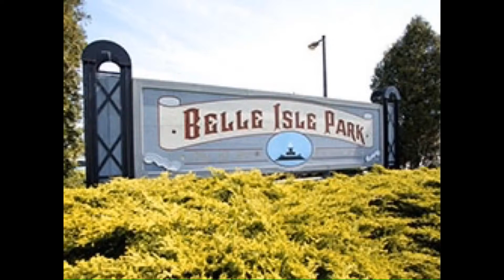Belle Isle Park